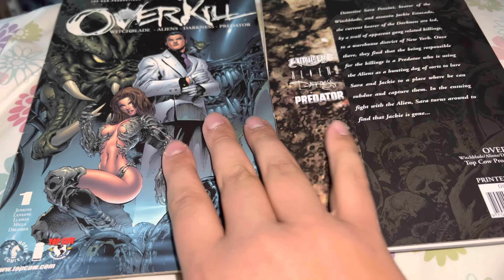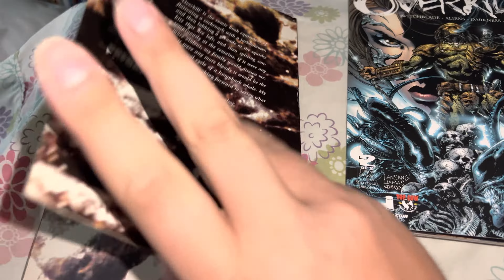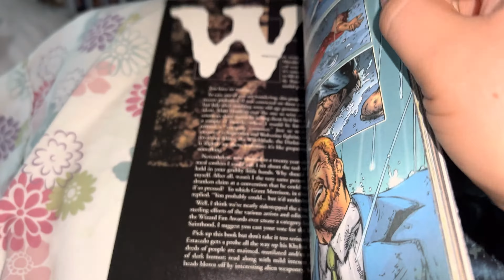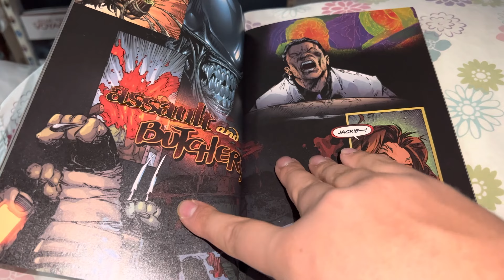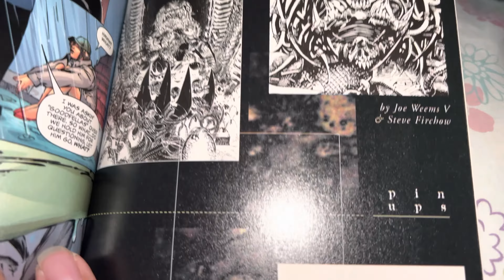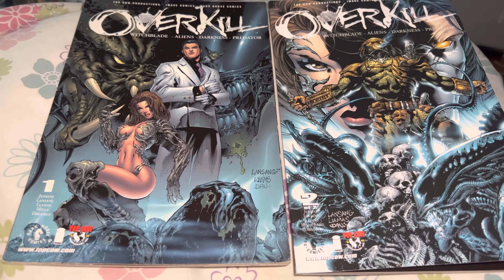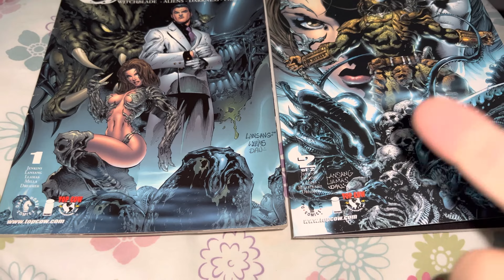#519 Overkill: Witchblade/Aliens/The Darkness/Predator 2000